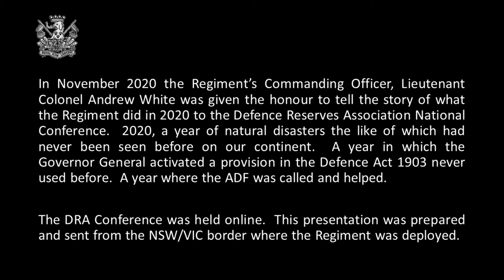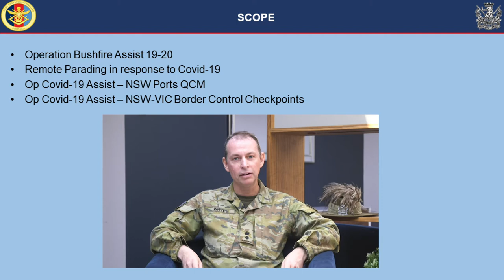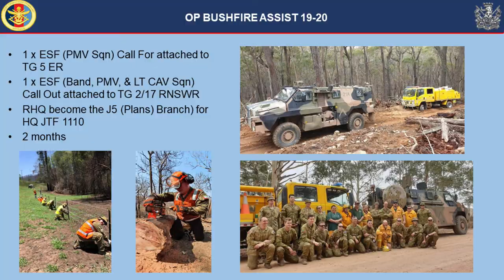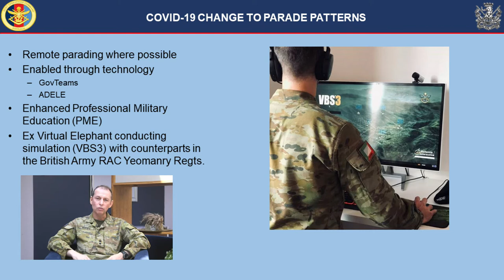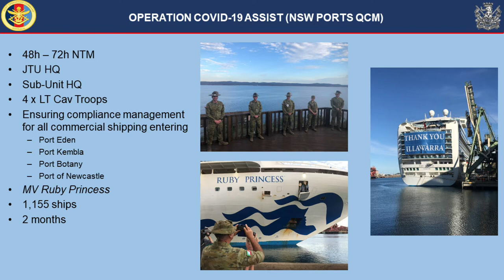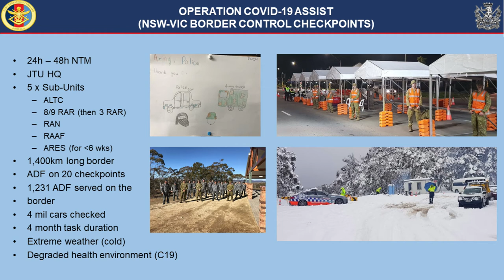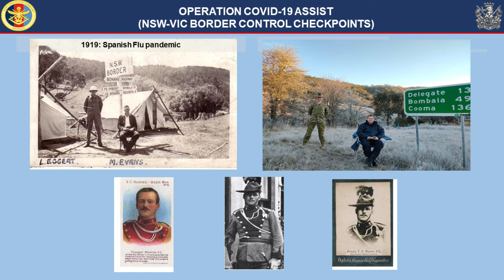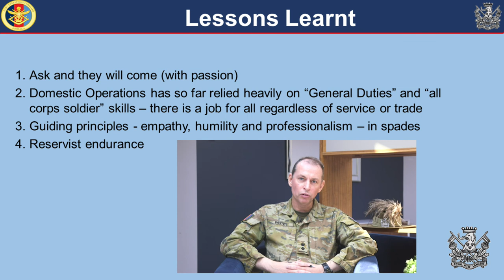The Royal New South Wales Lancers in 2020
In November 2020 the Lancers’ Commanding Officer, Lieutenant Colonel Andrew White was given the honour to tell the story of what the Regiment did in 2020 to the Australian Defence Reserves Association National Conference.  2020, a year of natural disasters the like of which had never been seen before on our continent.  A year in which the Governor General activated a provision in the Defence Act 1903 never used before.  A year where the ADF was called and helped.

The DRA Conference was held online.  This presentation was prepared and sent from the NSW/VIC border where the Regiment was deployed.